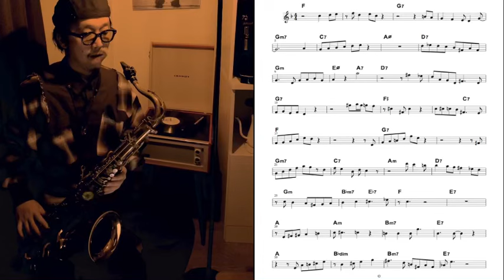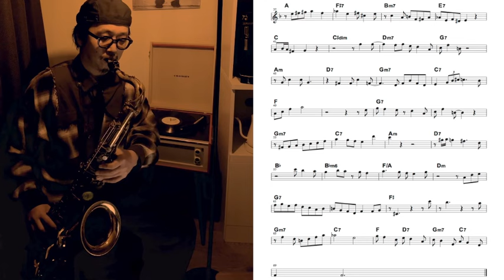“Desafinado" ScottHamilton JAZZ Transcription Tenor Sax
“Desafinado"

音外れって意味のジョビンの曲。楽器会社の関係で出会ったブラジル人のSaxofonistaと、ブラジルでは誰もボサノヴァを聞かないんだよ。と話しながらこの曲を一緒にセッションした。哀愁漂うナイスなヤツだった。

前回に引き続きスコットハミルトンのコピー。このおっちゃん若いお姉ちゃんの歌のバックでの演奏がとんでもなく色っぽい。ご時世的に、そんな事ないですよね？！と考えちゃう位に色っぽい。いや、色っぽく見える人ほど実際のところ淡白なんですよ。そうじゃない人の方が危ないで。なんの話や。

1st album "Introducing TAKUYA KAWAKAMI" release
完全無伴奏のジャズ作品

Lesson
大阪 / 芦原橋 cafe make
島村楽器 / 北花田店 和歌山店

使用楽器

Tenor Sax : A.Selmer MarkVI 16xxxx
Mouthpiece / Vandoren V16 T8
Reeds / Vandoren Java 2 1/2
Ligature / Vandoren LC28P

Alto Sax : Forestone RX UL
Mouthpiece / Vandoren V16 A6 s+
Theowanne GAIA7
Ligature / Silverstein CRYO4
Rovener Versa